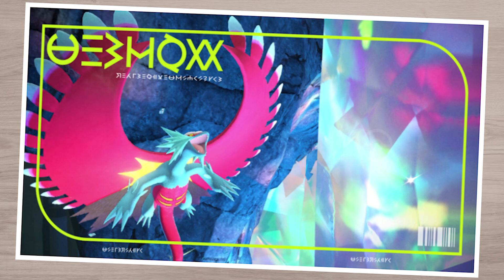ATBA RETURNS! - Season 13 Team Breakdown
Were back a second time to Wifi Draft, with my second season of the ATBA. Im super excited to get back into this, with a new squad. The Fryslan Furrets picked up som Fire new picks, so let me take you through this! I cant wait to